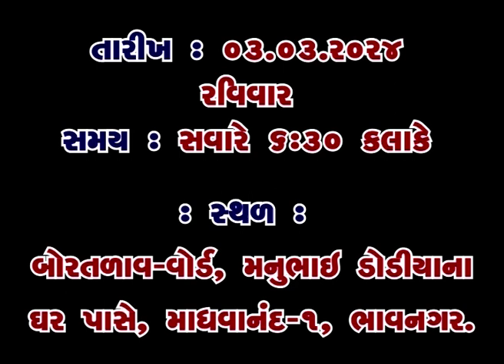BHAVNAGAR : BMC MUKHYMANTRI SHAHERI VIKAS YOJNA MADHAVANAND-1, BORTALAV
BHAVNAGAR : BMC MUKHYMANTRI SHAHERI VIKAS YOJNA ANTARGAT VIVIDH KAMO NO KHARTMUHURT KARYKRAM : MADHAVANAND-1, BORTALAV